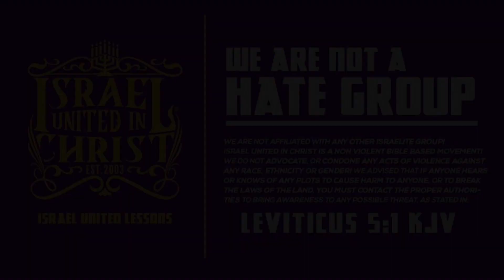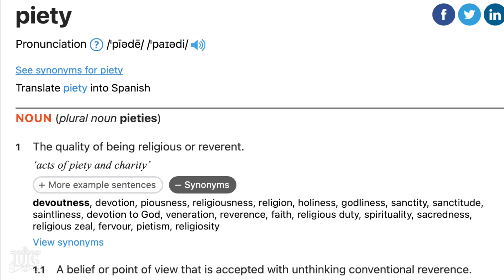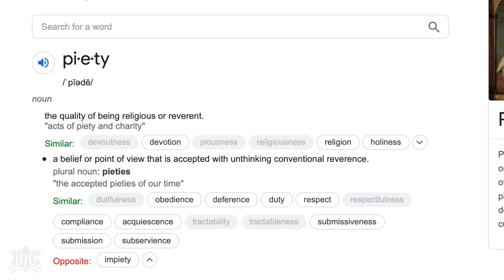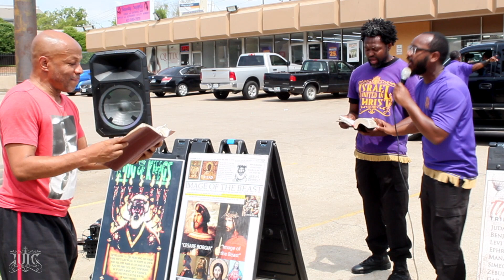IUIC | Self Proclaimed Pastor Hates God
Featuring: Officer (80) Lemuel

The Bible has the Solution to Our People’s Problems.
Primary Contact Person: Deacon Isaac
Secondary Contact Person: Captain Lemuel